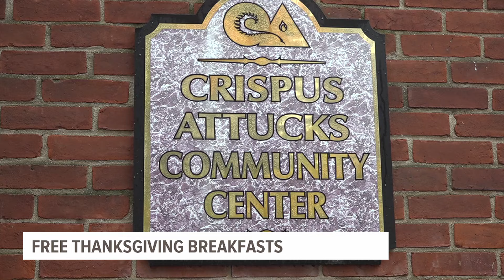Free breakfasts served by Lancaster Community group on Thanksgiving morning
A Lancaster community center offered free breakfasts on Thanksgiving morning as a way to give back for the holiday.

Crispus Attucks Community Center hosted the breakfast along with the local Phusion food truck and expected more than 100 people to take advantage of the free meals.